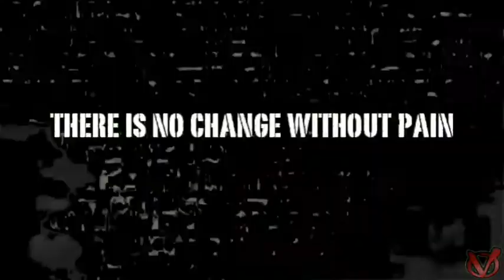Tyler Bateman, Hudson Envy and Raze VendettaVersary 2014 Promo